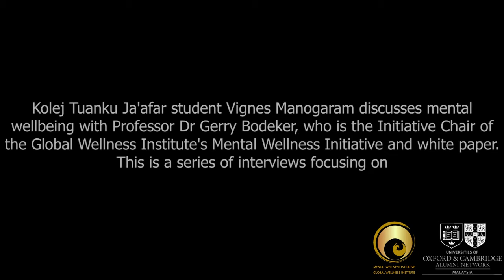3/5 Exercise - Dr Gerry Bodeker of the GWI talks about how to stay mentally well during MCOs.